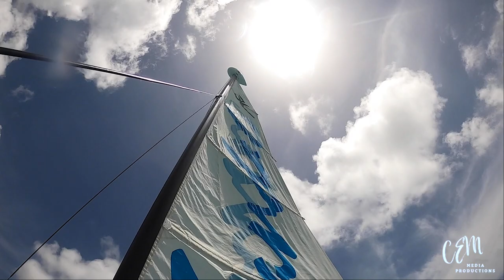Antigua June 2021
What a fun adventure we had! I hope you enjoy journeying to Antigua with us!